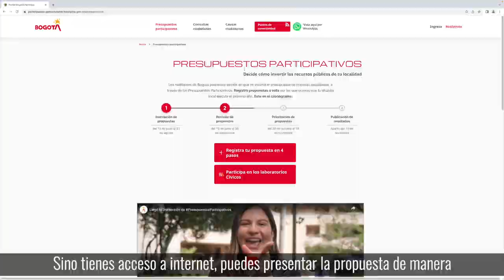Presupuestos Participativos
Las ideas y sueños que quieres vivir en tu localidad, ¡pueden hacerse realidad!

Recuerda que hasta el 31 de agosto puedes inscribir tu iniciativa de diversas áreas en la 4° convocatoria de PresupuestosParticipativos